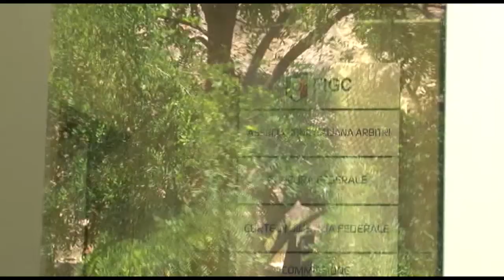Machin al Parma, arrivano i deferimenti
Finisce sotto la lente della procura federale il trasferimento di Jose Machin al Parma, sul quale dovrà far luce il tribunale nazionale dopo i deferimenti che hanno colpito la società Delfino Pescara, il presidente Daniele Sebastiani, il giocatore e il responsabile marketing Pietro Falconio